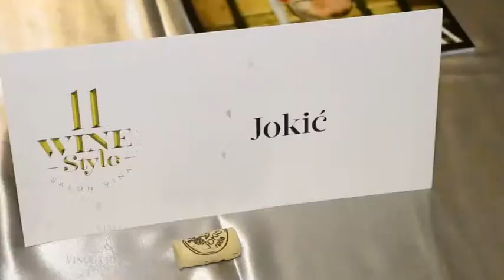Wine Style salon vina - Vinarija Jokic